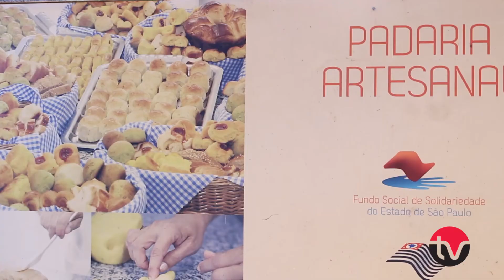Assistência Social abre inscrições para cursos de capacitação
Interessados devem se inscrever até sexta-feira, dia 20.